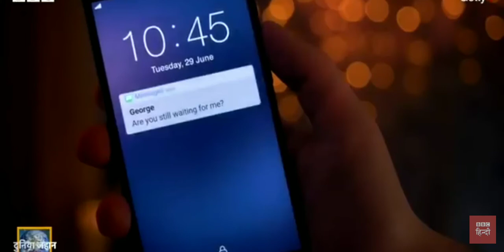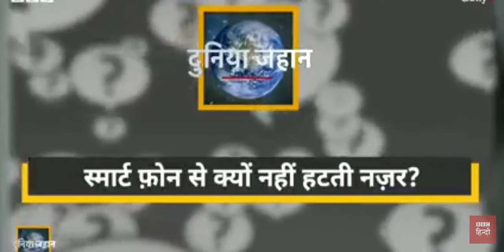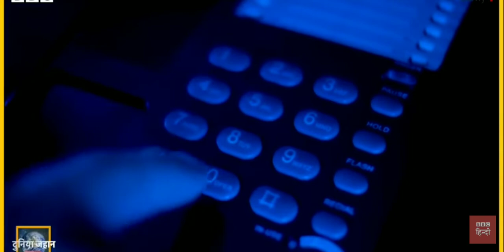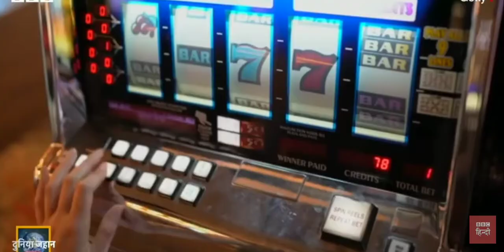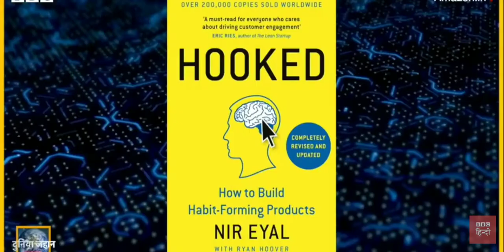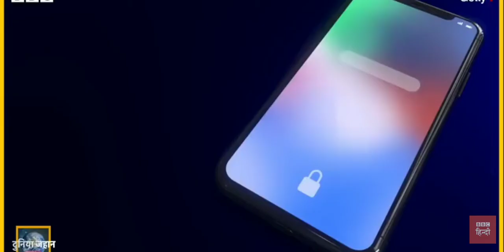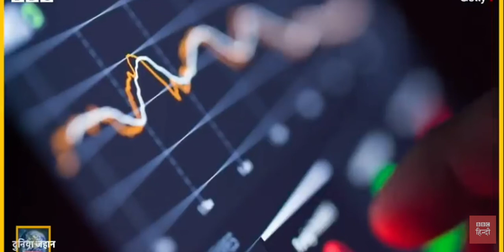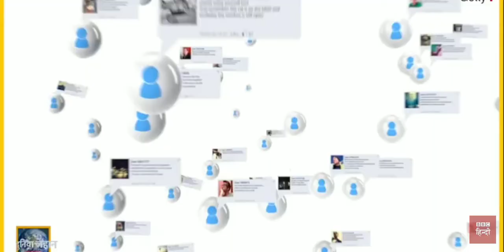Smartphone से क्यों चिपके रहते हैं || मोबाइल फोन से क्यों नहीं हटती है आपकी नज़र